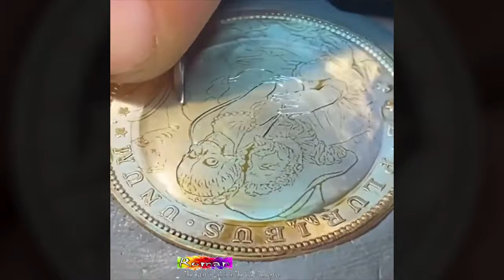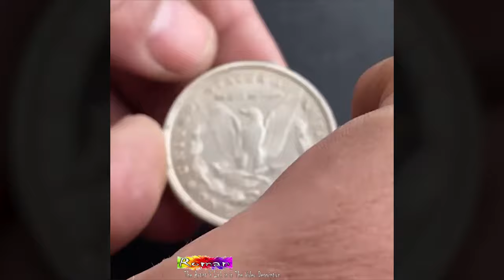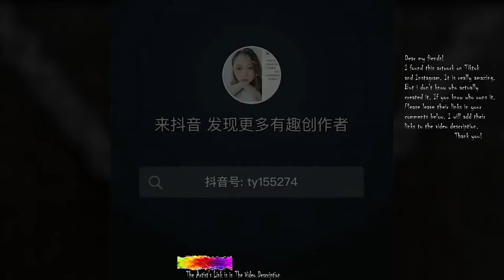So Satisfying Metal Art | Make Art Using Iron Nails, Wire, Bolts and Nuts.... | Creative Art Ideas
These Small Tools will take your Metal Work to another level. The Small Tool make a Big Useful:

_ Magnetic V-Pads Kit
_ Magnetic Welding Finger
_ Magnetic Welding Ground Base Clamp Holder
_ Saker Contour Gauge
_ Adjustable Magnetic Tab Holder

This tool will take your metalworking go to professional
_ Pegboard Organizer Wall Control

This tool may be take your Work easier
_ Shoulder Dolly Moving Straps

Links of artists included in the video are always placed below the video's description.

The Best Art and Creative Ideas I Could Find on Tik Tok and Instagram

Talented Artists in this video:

MUSIC